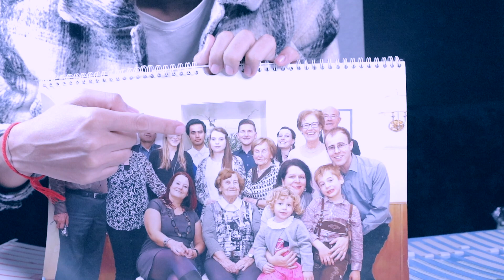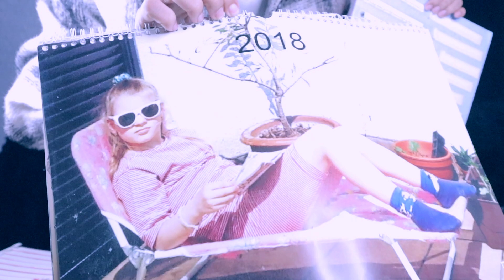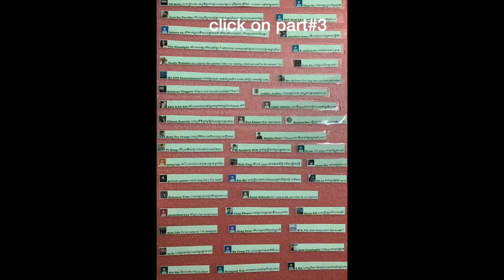Q&A Questions And Answers part#2(boty&Sonya)